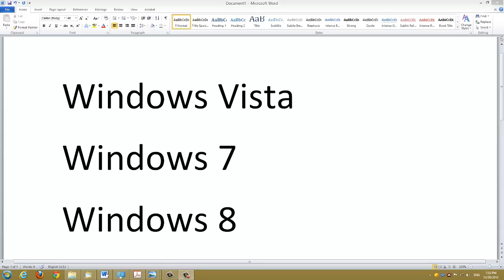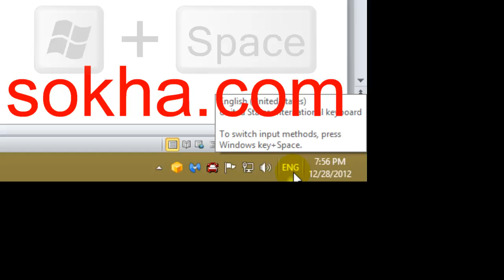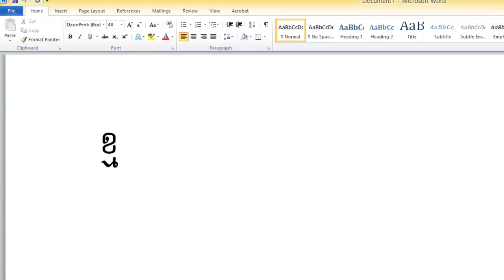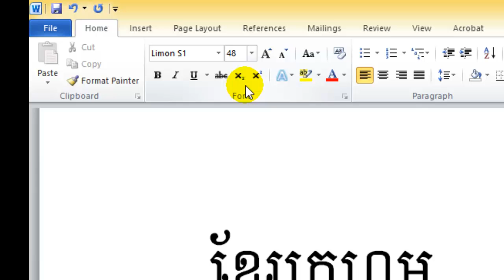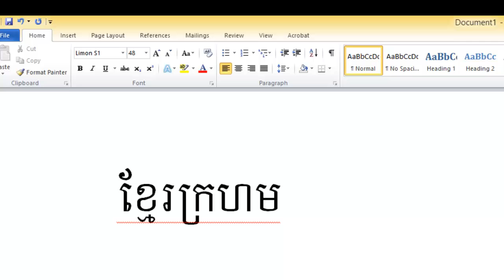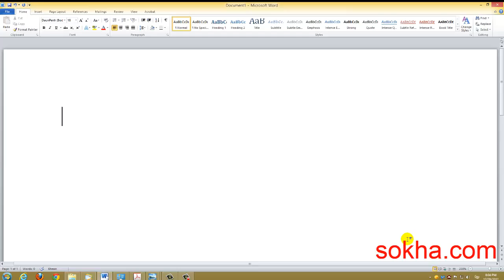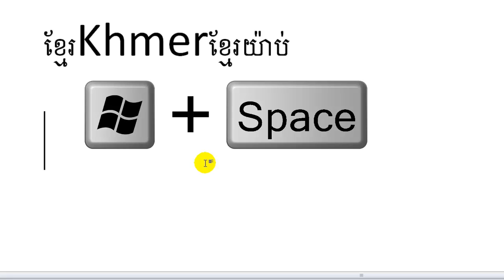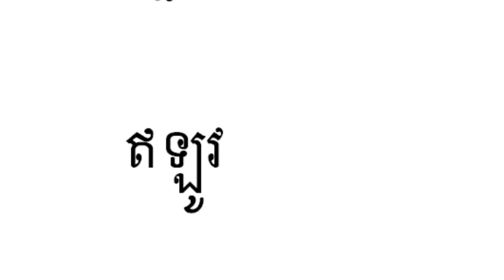Type Khmer unicode in Windows Vista, 7, 8, 8.1, 10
Learn how to type Khmer Unicode in Windows Vista, 7, 8, 8.1 and 10.
This tutorial was created using Windows 8.
In Windows Vista and 7, you have to click on the LANGUAGE BAR to change the keyboard.  However, default setting in Windows 7 shortcut is SHIFT + ALT (left)  to change the keyboard.  In Windows 8, you can use the shortcut key, WIN+SPACE.

To put space between words, you need to press SHIFT + SPACEBAR.

The Unicode template is now available for download from our website.